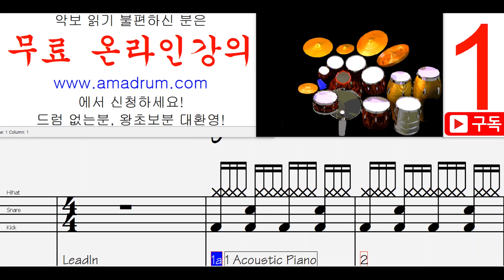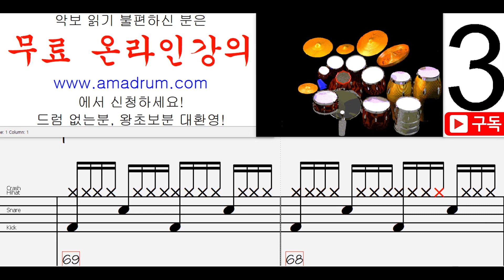This Is Amazing Grace Phil Wickham 드럼 왕초보 버전, 무료 드럼 온라인 강의,무료 드럼 강의 강좌 레슨 왕 초보 독학 쉬운, 취미 드럼 악보